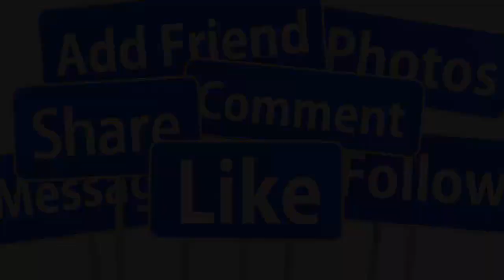🔴RƠI NƯỚC MẮT TÂM NGUYỆN CỦA DANH CA CHẾ LINH TRƯỚC LÚC QUA Đ.ỜI GIA ĐÌNH X.ÓT XA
🔴RƠI NƯỚC MẮT TÂM NGUYỆN CỦA DANH CA CHẾ LINH TRƯỚC LÚC QUA Đ.ỜI GIA ĐÌNH X.ÓT XA❖ Định hướng:  Kênh Tin Hot 24h xây dựng với mục đích cung cấp cho cộng đồng những tin tức mới nhất  và hấp dẫn nhất trong ngày về pháp luật, xã hội và người nổi tiếng.